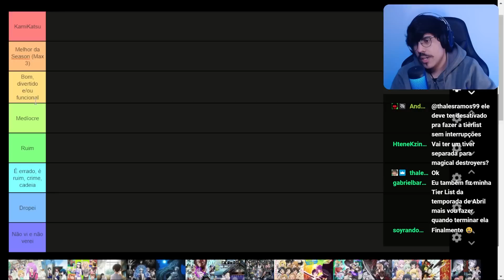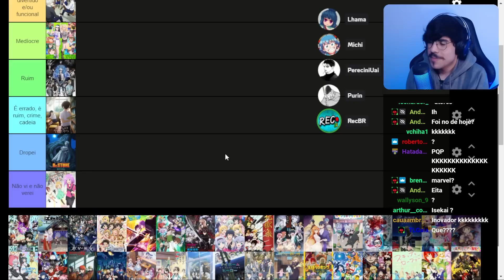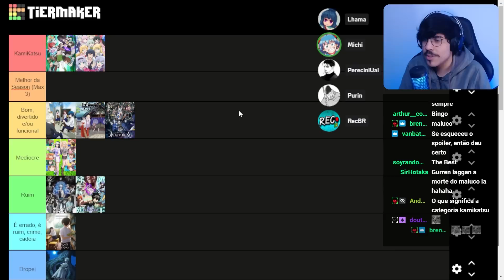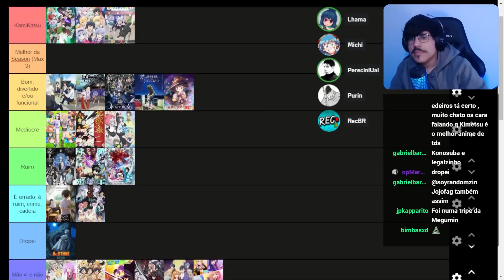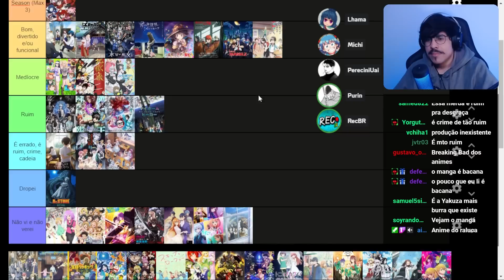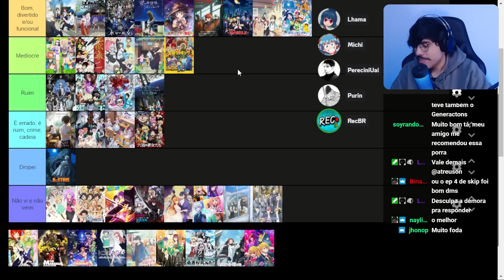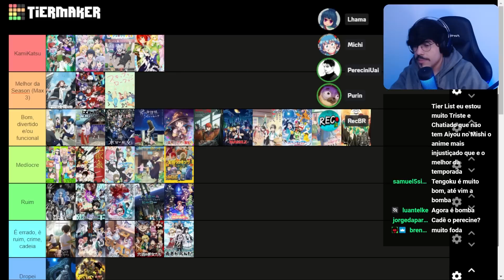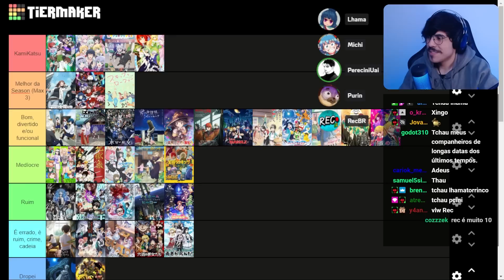OS MELHORES ANIMES DE ABRIL DE 2023 (ft. @Reczada @CenarioTransparente @HeyPurin) | Cortes do Michi